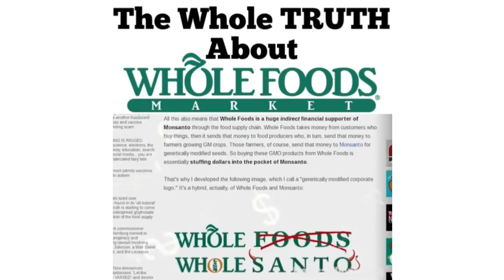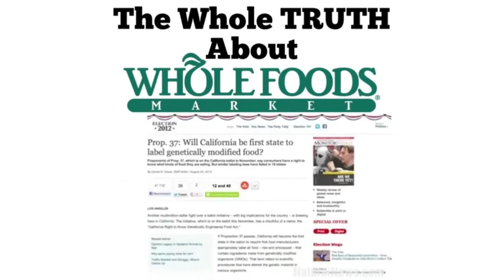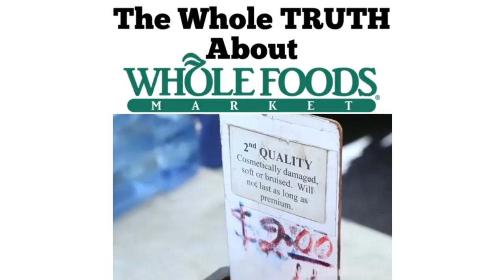WHOLEFOODS’ FOOD DECEPTION